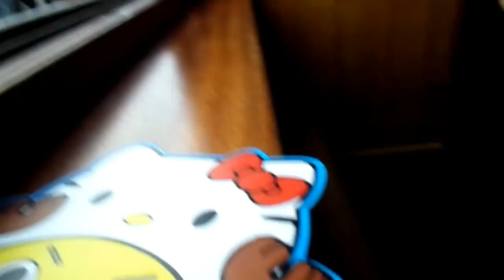Vintage on the Quay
17th July 2016
-with Esther and Aaron-
the first vintage event on the Quay